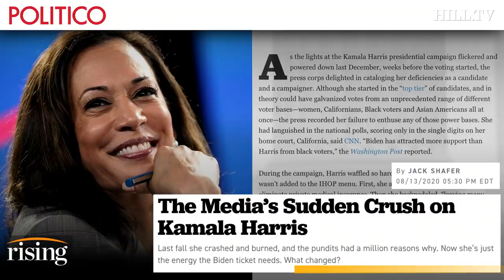Media Screw-ups w/ Katie Halper: The Media's New Obsession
Krystal and Saagar discuss Chuck Todd's praise of Joe Biden for refusing questions and they weigh in on the media's obsession with Sen. Kamla Harris.